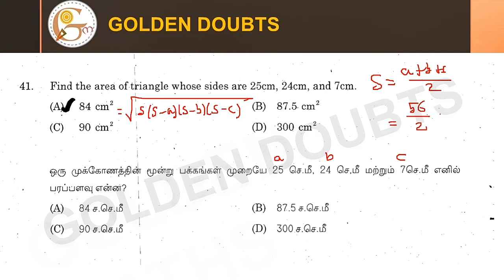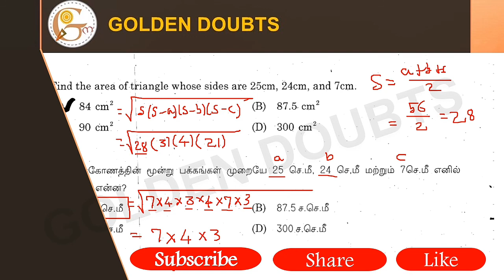Find the area of triangle whose sides are 25cm, 24cm, and 7cm.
ஒரு முக்கோணத்தின் மூன்று பக்கங்கள் முறையே 25 செ.மீ, 24 செ.மீ மற்றும் 7செ.மீ எனில் பரப்பளவு என்ன?